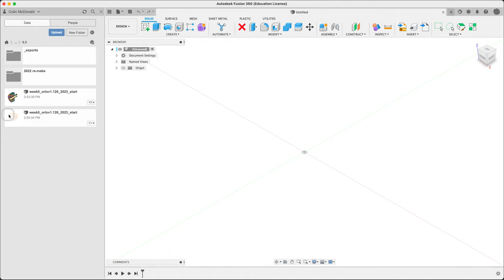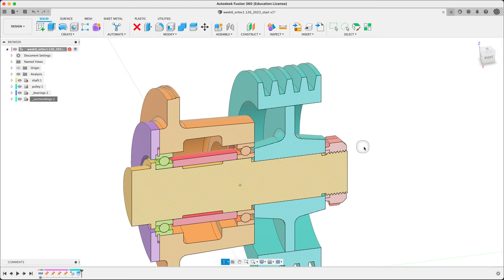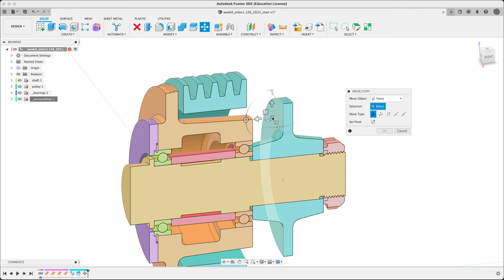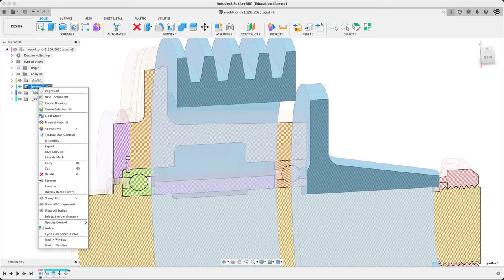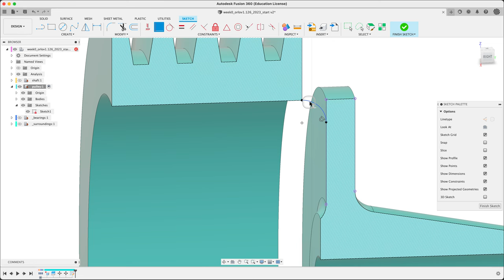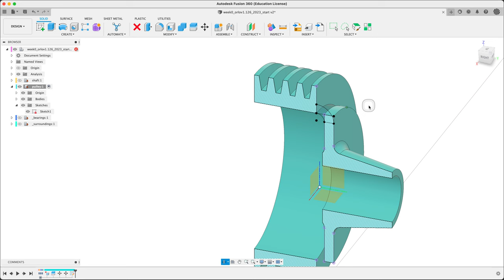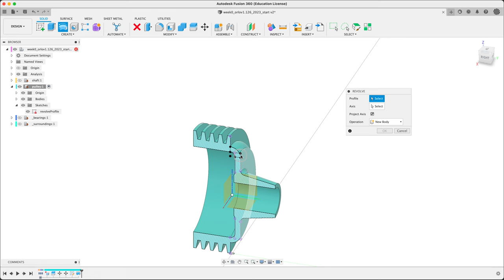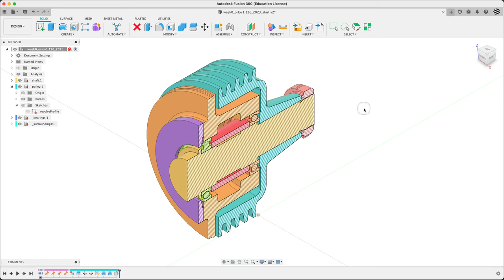dsgn380: Removing bending 2 2023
Moving the pulley with a split, sketch, and revolves in Fusion360.